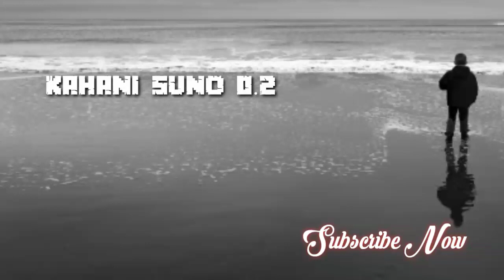KAHANI SUNO 0.2 (Slowed+ Reverb)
189k views 19 Feb 2023
lofi
lofi music
lofi song
music
viral
sleep music
lofi hip hop
lofi hiphop
slowed and reverb
song
songs
lofi study
lofi radio
lofi chill
study lofi
lofi songs
trending
slowed reverb
tu mile dil khile
star lofi song
solid ammy virk slowed reverb
indian lofi hip hop
1 hour lofi songs
indian lofi mix
lofi mix
oldhindisong
bollywood songs lofi
lofi love song
30 minutes non stop bollywood lofi songs
trending slowed reverb
slowed reverb songs
viral slowed reverb songs
viral lofi songs
slowed reverb songs 2023
punjabi slowed+reverb songs
solid ammy virk new punjabi songs
lo-fi hip hop radio
solid slowed reverb
reverb
slowed
mashup
bholenath
mahadev
bhakti
bhajan
asgier
official
john grant (musical artist)
boarder breakers
nordic music prize
radio 2
radio 1
reykjavik (city/town/village)
icelandic
in the silence
king and cross
asgeir
torrent
vishal mishra
kya kar diya
emilíana torrini (musical artist)
of monsters and men (musical group)
made in chelsea (tv program)
sigur rós (musical group)
bon iver (musical group)
iceland airwaves
going home
iceland (country)
kina chir song
kina chir slowed and reverb song
kina chir lofi song
kina chir tenu dil ch luka ke rakheya
broken heart lofi song
sleeping lofi song
mind relax lofi song
trending lofi sad song
instagram viral lofi song
instagram trendig lofi song
aaj jaan ni main jaan tenu dena full song
aaj jaan ni main jaan tenu dena
ajj jaan ni main jaan tenu dena slowed
kinna chir slowed reverb
kinna chir ultra slowed song
kinna chir
chorni divine ft sidhu moose wala
chorni divine song
sidhu moose wala song
sidhu moose wala slowed reverb
sidhu moose wala chorni slowed reverb
sidhu moose wala chorni
chorni song sidhu moose wala
chorni sidhu moose wala song
chorni sidhu moose wala slowed reverb
chorni sidhu moose wala
chorni lofi slowed reverb
chorni slowed
chorni slowed and reverb
chorni slowed reverb
jhoome ja pathan slowed and reverb
jhoome jo pathan slowed and reverb
pathan slowed reverb
jhoome ja pathan slowed reverb
jhoome jo pathan lofi song
pathaan song
jhoome jo pathan lofi
jhume jo pathan song
jhoome jo pathan slowed reverb song
jhoome re pathan slowed reverb
jhoome jo pathan slowed
jhoome jo pathan slowed reverb
jhoome jo pathaan song
pathan song
jhoome jo pathan
jhoome jo pathan song
beqadra slowed and reverb
beqadra by nehal naseem
beqadra lofi song
2023 new song
pakistani songs
nehaal
best song in the world
nehaal naseem song beqadra
nehaal naseem and asim azhar
nehaal naseem naray baran de
nehaal naseem singer
bekadra
nehaal naseem
lofi songs hindi
haryanvi lofi song
new haryanvi lofi song
haryanvi lofi songs
thada bhartar mil gya song lofi
badal me luk rha chand ri gori song
badal me luk rha chand ri gori lofi
badal me luk rha chandni gori
thada bhartar lofi version
thada bhartar haryanvi song dj mix
thada bhartar song lofi
tum mile dil khile stebin ben
tu mile dil khile kumar sanu
criminal tu mile dil khile
tum mile dil khile song
tu mile dil khile lyrics stebin ben
tu mile dil khile female version
tu mile dil khile criminal
tu mile dil khile new song
tu mile dil khile aur jeene ko kya chahie
tu mile dil khile latest version
tu mile dil khile stebin ben
tum mile dil khile lyrics
tu mile dil khile status
tu mile dil khile song
tum mile dil khile
bestlofi
new song
saraiki slowed
sad song
saraiki song
lofi hit
lofi sog
chill beats
chill
lofi version
wakh ho jana lofi
wakh ho jana lofi version
wakh ho jana
romantic songs
last night songs
hindi music
lofi slowed and reverb
bollywood lofi songs
broken slowed
aesthetic safdar
kitna piyara hai sama
feelings
malayalam
oldsongs
yutobe
yutobe vedio
lyrics
surili akhiyon wale
surili akhiyon wale ♡︎ [slowed+reverb] full lofi music ||
lovely lofi
lofi beat
arijit singh lovely lofi song
slowed reverb arijit singh song
lofi punjabi song
ishq de fanniyar lofi song
ishq de fanniyar
jatt jaunga hindi punga ke
if i die young
if i die song
if i die sidhu mosse aala
if i die guri lahoria slowed reverb
if i die guri lahoria
if i die by solonely
if i die
guri lahoria songs
guri lahoria song
guri lahoria slowed reverb song
guri lahoria new songs
guri lahoria all song
ek din sab ne jana sidhu mosse
ek din sab ne jana punjabi song
ek din sab ne jana
guri lahoriya slowed
guri lahoria slowed reverb
guri lahoria
ek din sab ne jana song
hanuman chalisa slowed reverb
hanuman chalisa slowed reverb lofi
hanuman ji
hanuman chalisa
lofi fragrance
sleepy music
sleep radio
chilled cow
best music
best music 2021
desi lofi
best of lofi girl 2022